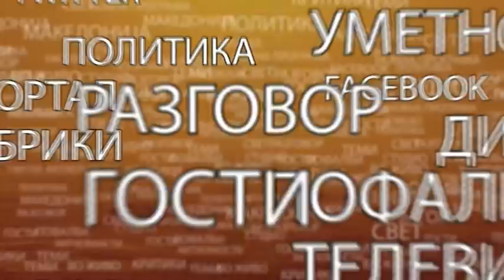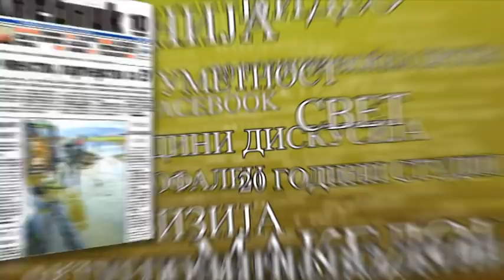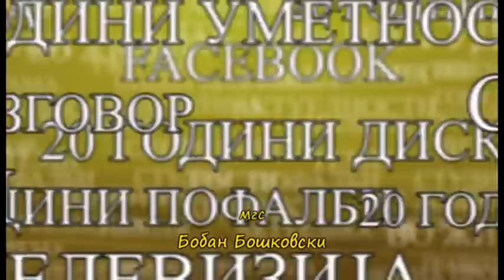Филип Достовски во Јади Бурек април 2021